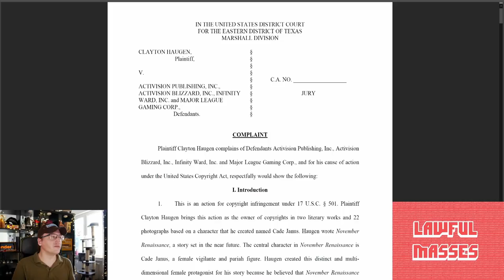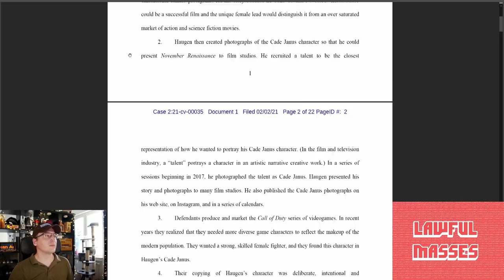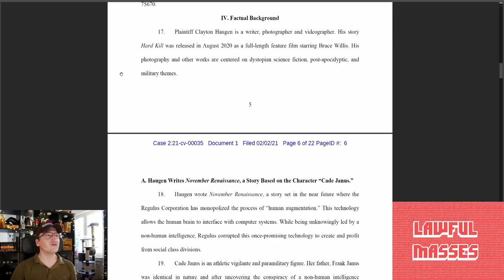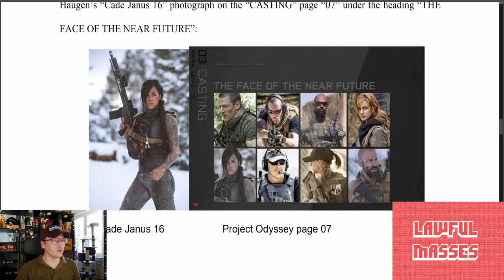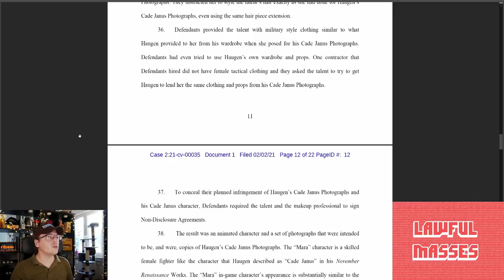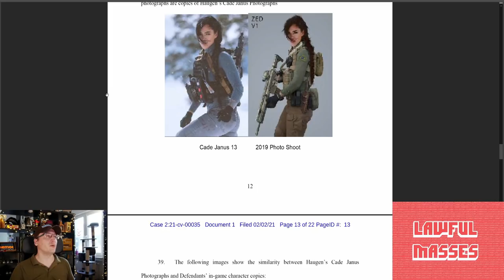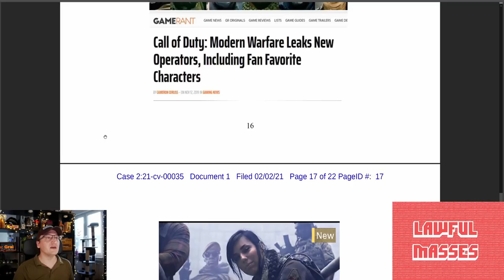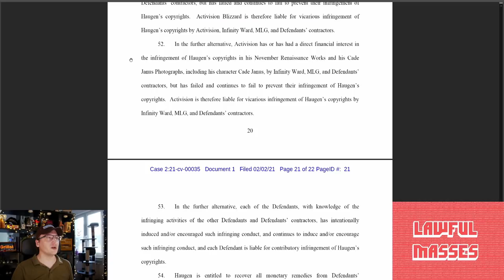Activision SUED for Copying CoD "Mara" Character (Haugen v. Activision)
Clayton Haugen has sued Activision/Blizzard alleging that "Mara" from Call of Duty: Modern Warfare is an illegal copy of "Cade Janus" from Haugen's "November Renaissance". When is a character protected and when is it just 'inspiration'?